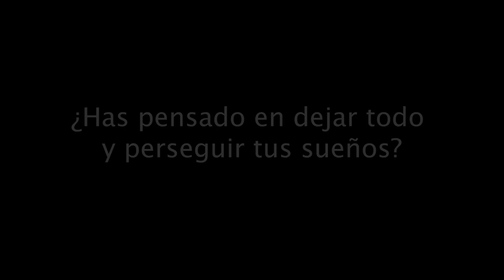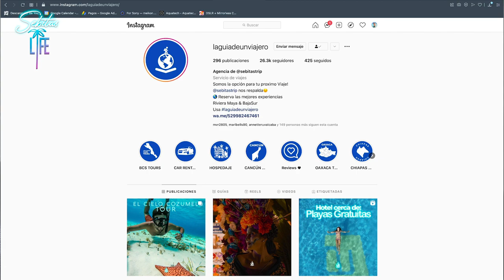RENUNCIE A TODO PARA VIAJAR ¿CÓMO ES QUE VIVO DE LOS VIAJES? | VLOG 02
Una Historia Resumida de como pude renunciar a mi trabajo de oficina para poder vivir viajando y vivir de ello

Espero que les guste y que aprendan algo con lo que vivi en los ultimos 4 años

Gracias a todos por su apoyo! Los amo!

Les comparto 3 líneas, ya que, a veces una está saturada, entonces siempre es mejor varias opciones!

También encontrarás con @laguiadeunviajero:
RENTA DE AUTOS, RENTA DE EMBARCACIONES PRIVADAS, YATES, CATAMARANES, HOSPEDAJE Y MÁS!
mi equipo estará feliz de apoyarles, guiarlos y darles la mejor atención posible!

Quieres apoyar al canal para mejorar la calidad del contenido y conocer más lugares? Puedes invitarme una torta o dos o las que quieras :) De antemano Gracias mi herrrmano!